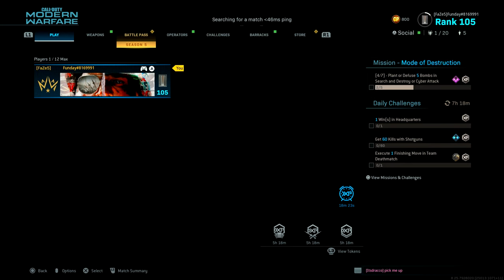"He's HACKING" | MW and BO4 Highlights!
It's always "Are you aimbotting?" this, "How did you get those Hacks?" that. But no one ever asks "Are you doing okay, Funday?"